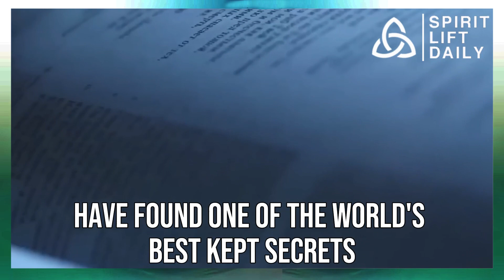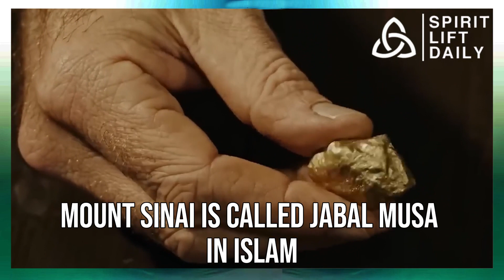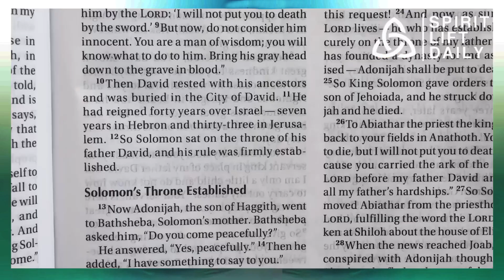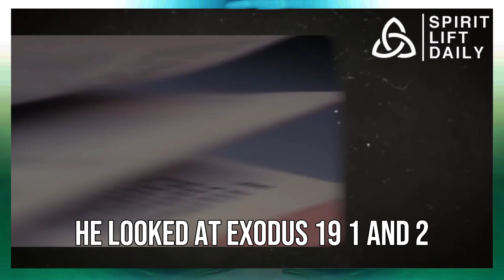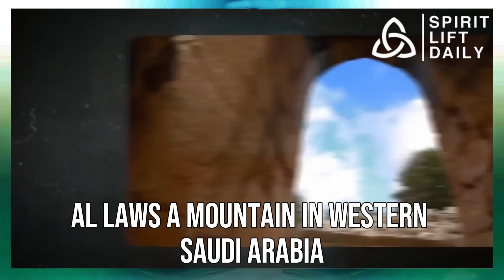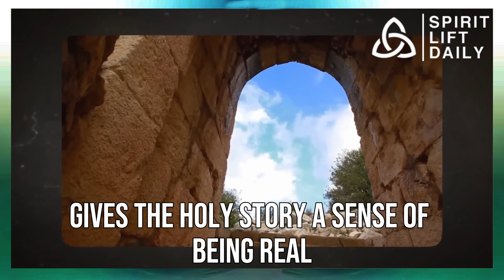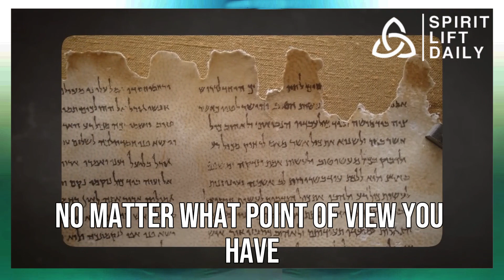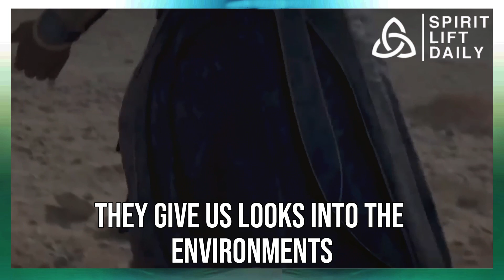Atheists Find Clues in Saudi Arabia! Bible Wrong? Did Moses Get the Ten Commandments in SAUDI ARABIA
Intriguing Discovery: Atheists Find Clues to Mount Sinai in Saudi Arabia!
Have you ever heard of Mount Sinai, the holy mountain where Moses received the Ten Commandments? Well, buckle up because recent discoveries by atheists have shaken things up, pointing to a surprising location in Saudi Arabia!

For centuries, scholars have believed Mount Sinai to be in the southern Sinai Peninsula. But these new findings challenge that notion, sparking a firestorm of debate and forcing us to re-evaluate what we thought we knew.

So, what exactly is this secret atheists unearthed, and how does it lead to Saudi Arabia? Let's delve into the fascinating world of biblical history and explore the mysteries surrounding Mount Sinai.

Mount Sinai: A Cornerstone of Abrahamic Faiths

Mount Sinai, also known as Mount Horeb, holds immense significance in Judaism, Christianity, and Islam. It's the place where, according to the Bible, Moses directly received the Ten Commandments from God. This event shaped religious and moral codes, leaving an undeniable mark on history.

Finding the real Mount Sinai has become a holy grail for explorers and scholars for centuries. The traditional belief placed it on Jebel Musa in the Sinai Peninsula. However, recent atheist discoveries propose a bold new theory – a connection to Saudi Arabia!

Beyond the Traditional: Unveiling New Possibilities

This theory, backed by growing evidence, suggests a location in Saudi Arabia for Mount Sinai. This challenges the long-held assumption and opens a new chapter in the quest to locate the holy mountain.

Intriguingly, there's more to this story than just a location change. The discovery by atheists raises a crucial question: why the secrecy surrounding this potential site in Saudi Arabia?

Unearthing the Evidence: Putting the Pieces Together

Researchers like Professor Emmanuel Anati propose a compelling argument. Their studies of rock art in both the Sinai Peninsula and the Negev Desert in southern Israel reveal striking similarities. These similarities, encompassing artistic styles, themes, and symbols, suggest a connection between the two regions.

Professor Anati goes a step further, suggesting that the Negev Desert's geography aligns better with the descriptions of Mount Sinai in the Bible. He proposes that this region would have been a more suitable location for the Israelites to camp for an extended period, as mentioned in the biblical account.

Building the Case: Biblical Connections and Archaeological Support

Professor Menachem Har-el, a geographer and biblical researcher, strengthens this theory. He meticulously examined the Bible, uncovering passages that hint at the Negev Desert as a potential location for Mount Sinai.

For instance, he highlights the description in Exodus 3:1-2, where Moses tends sheep near Horeb, the mountain of God. Har-el argues that this description aligns with the Negev Desert's landscape, offering ideal grazing grounds for sheep.

Furthermore, Professor Har-el proposes Jebel Harum, a volcanic peak in the central Negev, as a possible candidate for Mount Sinai. The Bible describes Mount Sinai as being engulfed in smoke and fire, a characteristic shared by volcanic peaks.

Adding to the intrigue, Har-el suggests that the desert oasis of Ein Gedi could be the location of Rephidim, another significant biblical landmark mentioned in the journey towards Mount Sinai. This proximity strengthens the case for the Negev Desert theory.

Archaeological finds in the Negev region further bolster this argument. Sites like Sarit el-Ghadim, an ancient religious center and copper mine, show potential connections to the events described in the Bible surrounding Mount Sinai.

A Spark of Controversy: Challenging the Status Quo

As with any groundbreaking discovery, this theory has its detractors. Charles Tilstone Beck, a 19th-century explorer and biblical scholar, initially believed Mount Sinai to be in the southern Sinai Peninsula. However, his later works hinted at a location outside the peninsula.

Despite these opposing views, the evidence presented by atheist researchers and corroborated by scholars like Professor Har-el compels us to re-examine our understanding of Mount Sinai's location.

The Quest Continues: Unveiling the Truth

The search for Mount Sinai is far from over. These new discoveries offer a fresh perspective, urging us to explore beyond traditional assumptions. As more evidence comes to light, the true location of this holy mountain may finally be revealed, rewriting history as we know it.

This discovery not only sheds light on a biblical mystery but also highlights the power of challenging established beliefs. It's a testament to the ongoing pursuit of knowledge and the ever-evolving landscape of historical understanding.